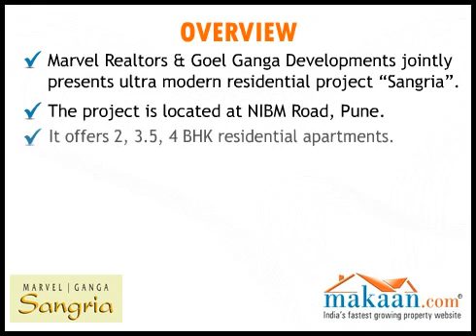Marvel Sangria, NIBM Road, Pune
Marvel Realtors proudly presents ultra modern residential project "Sangria".
The project is located at NIBM Road, Pune.
It offers 2, 3.5, 4 BHK residential apartments.
Apartments area ranging between 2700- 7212 sq. ft.
Sangria astounds with the luxury, quality, creativity, styling, finish and technology that are a given from Marvel.